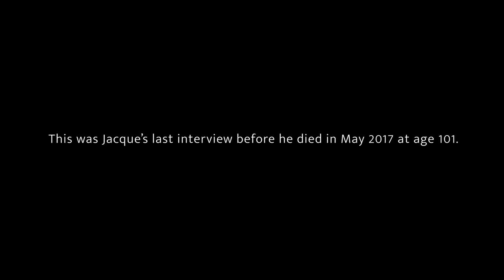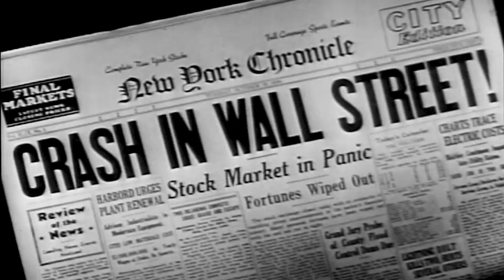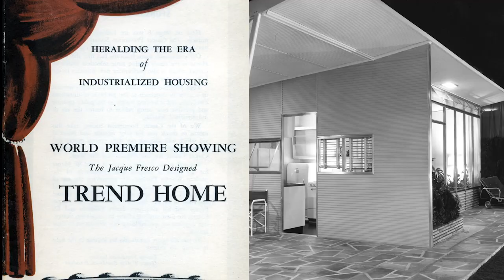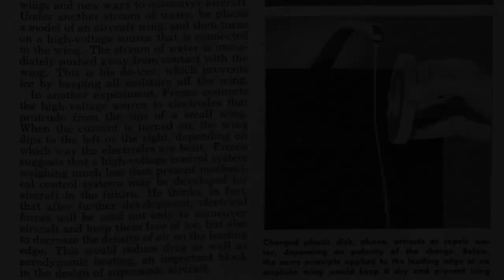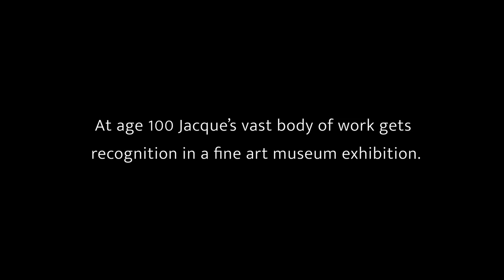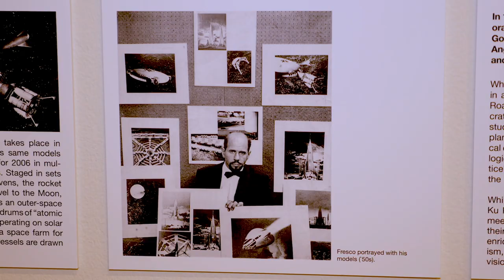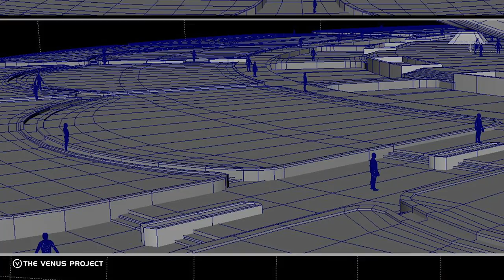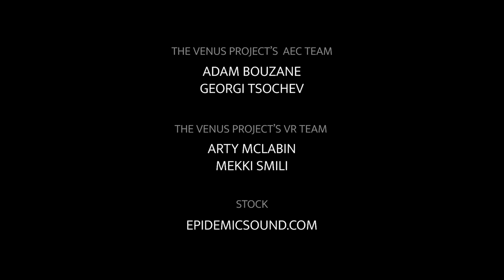A World Worth Imagining; Jacque Fresco The Man with the Plan Documentary (with subtitles)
Produced by S.O.U.L. Documentary, this is a film on the life’s work of late, legendary visionary Jacque Fresco, co-founder of The Venus Project. The movie features never before seen archival footage and the inspirational last interview of his life as well as many animations provided by digital design department of The Venus Project.

In an intimate face-to-face, Jacque Fresco shares with S.O.U.L. founder Evan Gary Hirsch how he devoted his entire life to comprehensively designing a robust, workable tomorrow for our human family and planet. In this half-hour documentary, Jacque, who had just turned 101 years old, gives us a glimmer of hope as he describes the conditions needed for people to peacefully co-exist in a world without exploitation and abuse of one another. He lays out a bold new social design in which war and territorial disputes are things of the past, and where the true meaning of love and spirituality are manifested by translating them into a working reality. We also hear from Roxanne Meadows, co-founder of The Venus Project, and Jacque's partner for over four decades, who is now at the helm of The Venus Project.

After watching this film, you may feel you just sat with an extremely wise elder who, although facing the ravishes of old age, was determined to share what he feels is necessary for humanity to grow up in order for us to unite, support one another, and thrive as a species. You will glimpse a portion of the work he accomplished in his lifetime, which gives us an alternative path for society to take, solving many of our monumental problems. He also spent his entire life as a teacher so others could understand the validity of this new social direction which is designed to benefit all of humanity. It is our hope that you will come away with this understanding and look into and work with The Venus Project as well.

As this passionate man obviously devoted his life to designing something much more nurturing, harmonious, and sustainable for our human family, it seems the least we can do for him, his legacy, and our future, is to see his designs move from conceptualization to realization.

Visit S.O.U.L. Documentary to be inspired by our original films,  shows, and more original music from our rock duo Soul Twin Messiah: